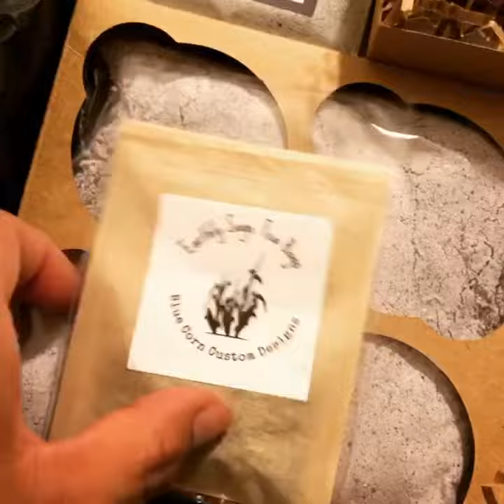Flea Market Favorites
Send a delightful gift this November to your family and friends. Shopping on the Rez and grabbing our go-to-favorites is always a nice treat - this is a small reminder of home. Available on our Etsy page